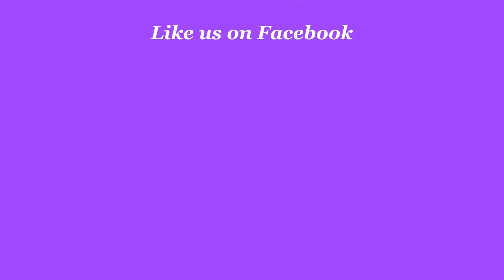Weekly Angel Oracle Reading For March 31 - April 6, 2014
The Angels want you to know that you are being supported.  It is time to forgive and build on your intuition.  Baby steps are all you need to create big shifts.
CLARIFICATION - At the beginning of the reading I say the phrase "should be doing" and I want to emphasize "should" in parenthesis as what I meant was what you "think" you "should" be doing.

May the Angels surround you today and always.

Angelic Blessings,
Teresa